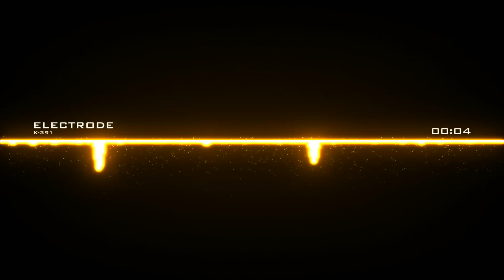Electrode By K-391